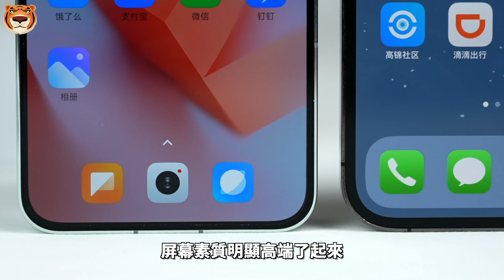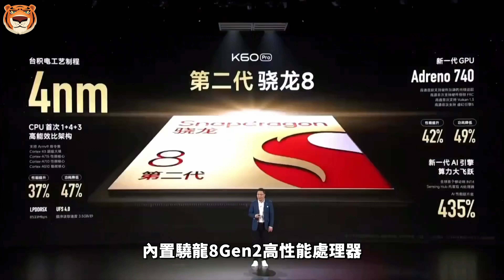中端机居然这么强悍！红米K70Pro搭载骁龙8Gen3+专业旗舰三摄+2K直面屏，到底还有什么不能做到的？【Technic Tiger】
在手机市场，永远伴随着性价比话题，即便是高端影像旗舰，普通用户也需要首先考虑下性价比，毕竟钱都不是大风刮来的。小米手机的性价比有目共睹，与红米相互配合，覆盖了整个手机市场，而普通用户更青睐红米手机，真正为用户考虑，红米的出现彻底搅乱了整个手机市场，使得性价比手机市场竞争更加激烈。

00:00 红米K70Pro
00:54 紅米K70 Pro
02:13 影像
02:42 性能
03:19 續航